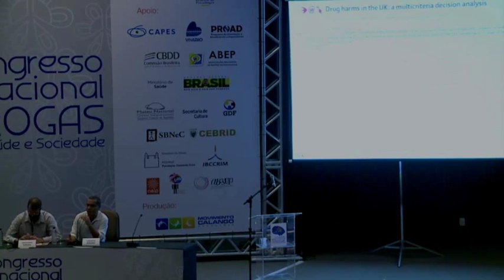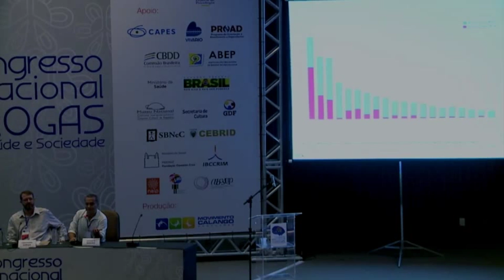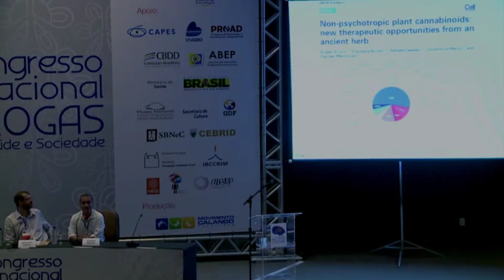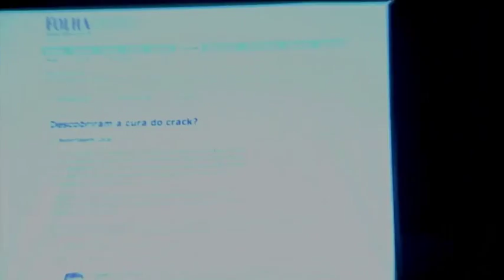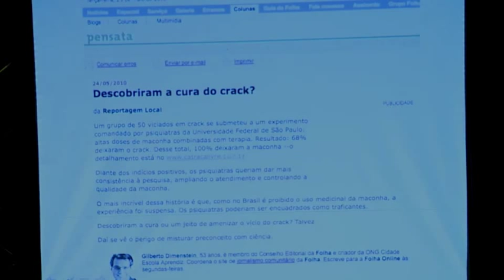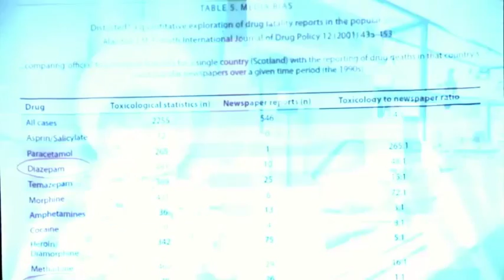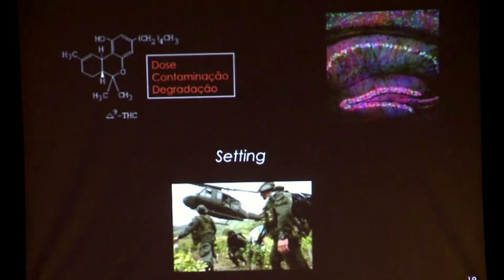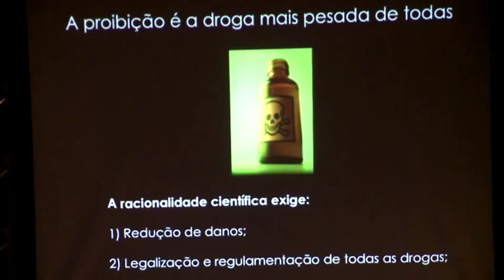SIDARTA RIBEIRO: Papel médico e científico na política de Drogas- CID2013 - 3Maio - 4(Pt1) -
Fala na Mesa Redonda: O Papel do Conhecimento Médico e Científico na Política Sobre Drogas do Brasil

É Bacharel em Ciências Biológicas pela Universidade de Brasília (1993), Mestre em Biofísica pela Universidade Federal do Rio de Janeiro, Doutor em Neurociências e Comportamento Animal pela Universidade Rockefeller com Pós-Doutorado em Neurofisiologia pela Universidade Duke. Atualmente é Professor Titular de Neurociências da Universidade Federal do Rio Grande do Norte. É pesquisador do Núcleo de Estudos Interdisciplinares sobre Psicoativos (NEIP).